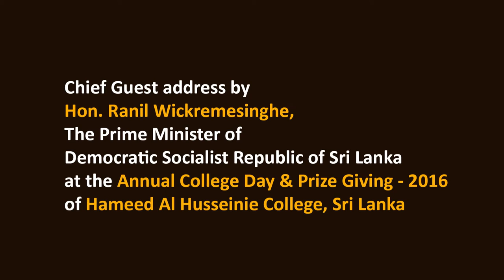The Unmatched History and Specialty of Hameed Al Husseinie College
Chief Guest Address by Hon. Ranil Wickremasinghe, Prime Minister of Democratic Socialist Republic of Sri Lanka on the occasion of the Annual College Day & Prize Giving of Hameed Al Husseinie College, Sri Lanka on November 15th, 2016.